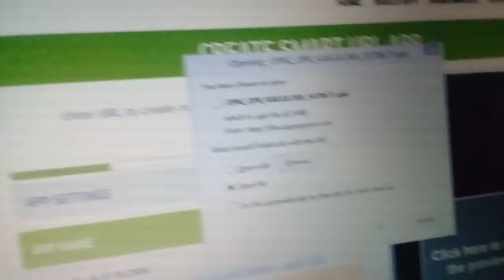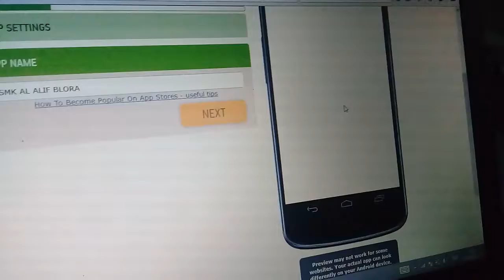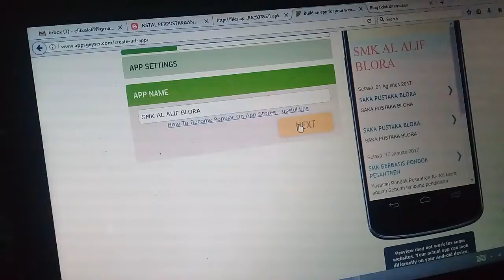BELAJAR BUAT BLOG BERSAMA KAK FARID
Salam Linterasi